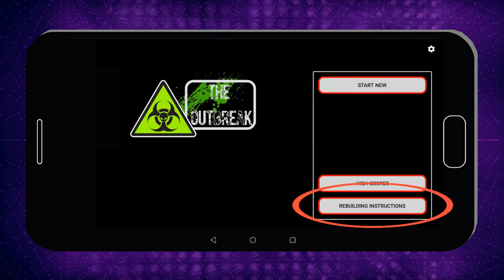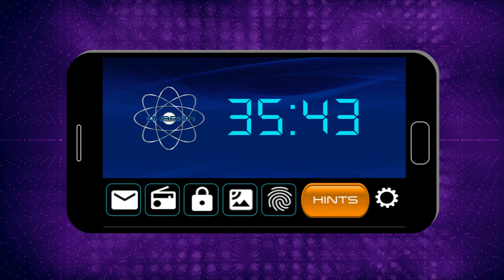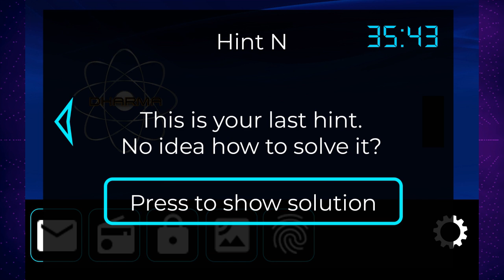Creative Cup - Cryptic Cargo